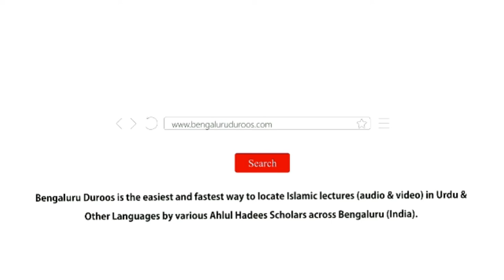Silsila e Tafseer ul Qur’an - Part 179 | Surah Al-Waqi'ah (Part 25) by Muhammad Muadh Abu Quhafah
Topic: Aayat 27-29 | Jannat Ki Beyri Aur Mouz

٠٠٠٠٠٠٠٠٠٠٠٠٠٠٠٠٠٠٠٠٠٠٠٠٠٠٠٠٠٠٠٠٠٠٠٠٠٠٠٠